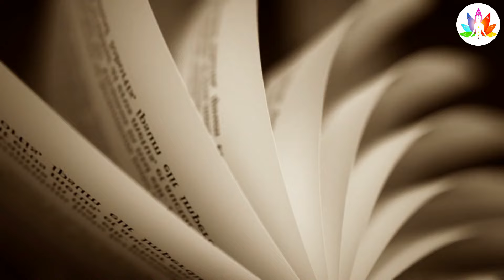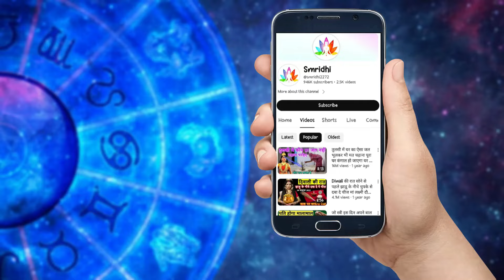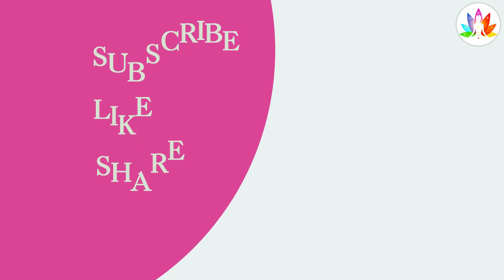यूपी के गांव में जब इच्छाधारी नागिन ने दिया एक बच्चे को जन्म परन्तु गांव वालो ने गलती से कर दिया